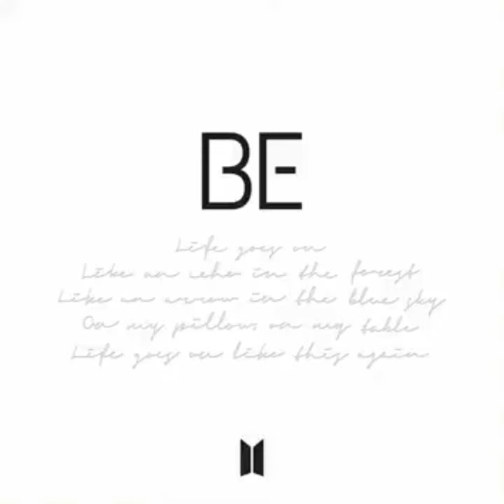Stay (Short Ver.)-Jin,RM,Jungkook (BTS) (Official Audio)